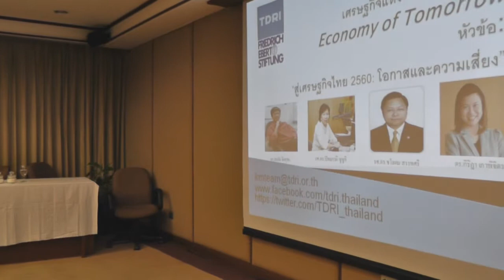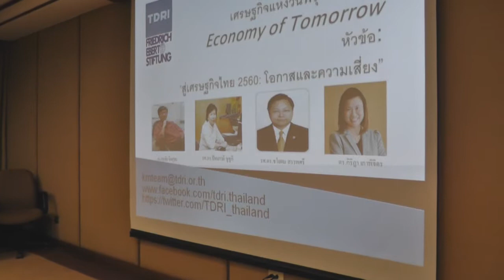เศรษฐกิจแห่งวันพรุ่งนี้ ครั้งที่ 1 5/5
สถานีทีดีอาร์ไอ:

เสวนาสาธารณะ เศรษฐกิจแห่งวันพรุ่งนี้ ครั้งที่ 1 -- "สู่เศรษฐกิจไทย 2560: โอกาสและความเสี่ยง" จัดโดย: Friedrich Ebert Stiftung Thailand (FES) และ สถาบันวิจัยเพื่อการพัฒนาประเทศไทย (TDRI)
วันจันทร์ที่ 19 พฤศจิกายน 2555

ช่วงที่ 1/5 - ดร.สมเกียรติ ตั้งกิจวานิชย์